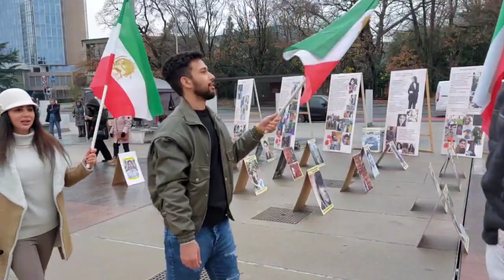میدان ناسیون ژنو- تظاهرات ایرانیان آزاده علیه اعدام با شعار نه به اعدام و حکومت اعدامی سرنگون-۱۸آذر